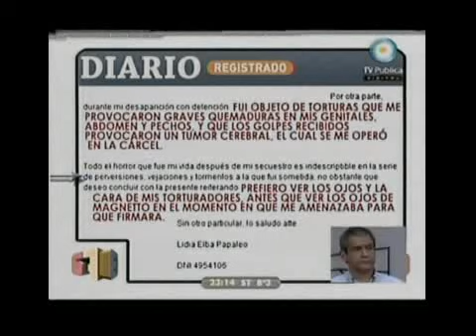678 - La causa Papel Prensa y distinta vara 15-08-10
678 - Informe: La causa Papel Prensa y distinta vara 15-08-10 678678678